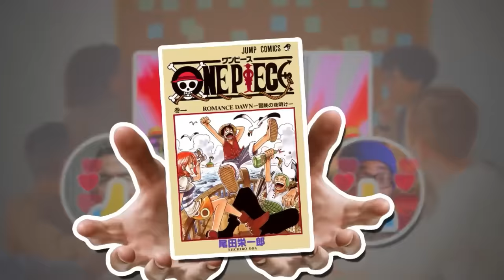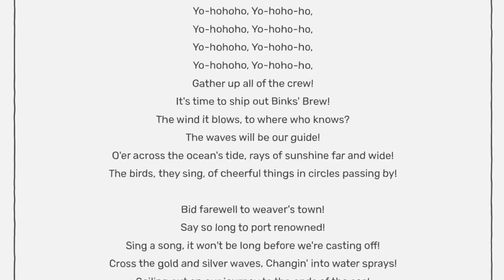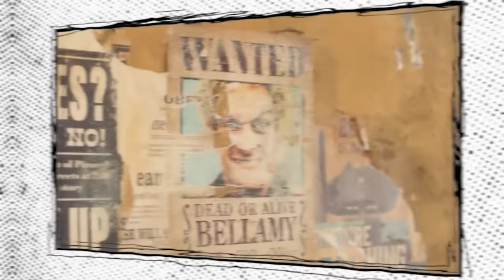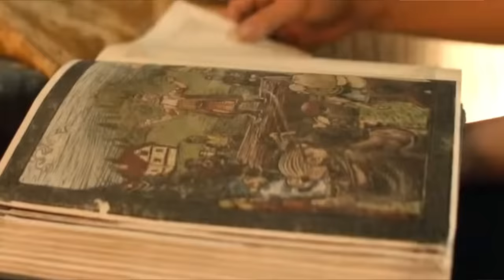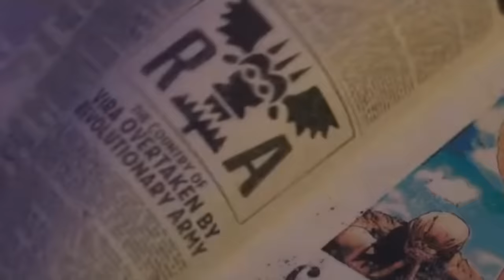62 Hidden Easter Eggs In One Piece Live-Action You Missed